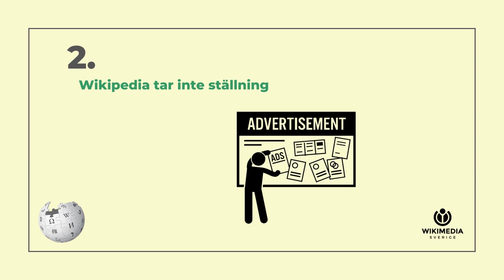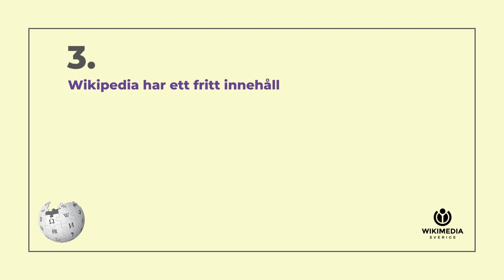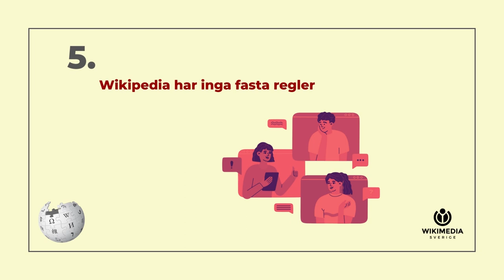Wikipedias fem grundprinciper